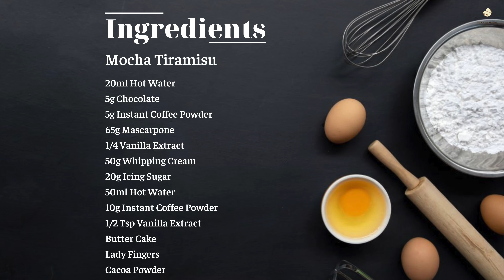Mocha Tiramisu | MooniezCake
Hi guys! We're making 🍮Tiramisu with mocha flavor! A quick and easy but really delicious & mouth-watering dessert you will enjoy and keep on coming back to!

About Mooniez Cake
Mooniez Cake is the ultimate destination for cake lovers. Whether you're just learning how to bake or ready to take your kitchen skills to the next level, we have all the tips and tricks you'll ever need … Or at least enough hacks to help you fake it til you make it. No matter what kind of cake you make, we have easy recipe for your success.
You'll find new videos weekly with step-by-step instructions so you can make anything with confidence.